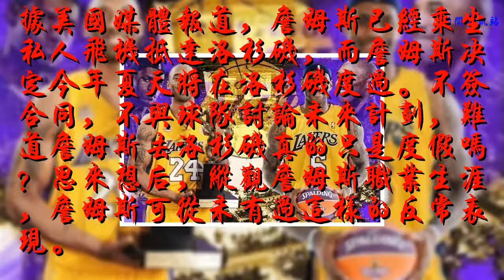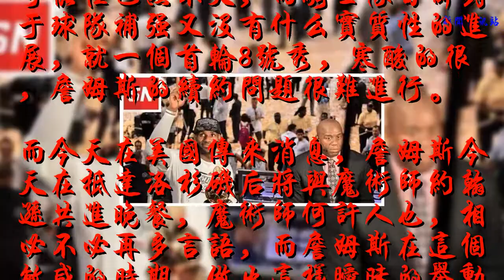很曖昧，詹姆斯抵達洛杉磯與魔術師共進晚餐，湖人的春天真的來了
在10年前，不知道大家想沒想過23號和24會在不同時間段身處一支球隊，詹姆斯，科比，這對NBA二十年的標桿人物將有可能同時將球衣退役在斯臺普斯中心。
    據美國媒體報道，詹姆斯已經乘坐私人飛機抵達洛杉磯，而詹姆斯決定今年夏天將在洛杉磯度過。不簽合同，不與球隊討論未來計劃，難道詹姆斯去洛杉磯真的只是度假嗎？思來想后，縱觀詹姆斯職業生涯，詹姆斯可從未有過這樣的反常表現。
    詹姆斯如今已經跳出合同成為一名自由球員，而與老東家騎士也是沒有什么消息傳出。按照現在的形勢發展，詹姆斯加盟火箭，76人的可能性已然不大，而騎士隊目前對于球隊補強又沒有什么實質性的進展，就一個首輪8號秀，寒酸的很，詹姆斯的續約問題很難進行。
    而今天在美國傳來消息，詹姆斯今天在抵達洛杉磯后將與魔術師約翰遜共進晚餐，魔術師何許人也，相必不必再多言語，而詹姆斯在這個敏感的時期，做出這樣曖昧的舉動，或許真的代表著決定三的到來。